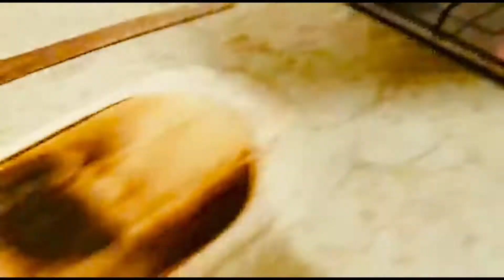Chicken Tikka Boti Recipe| Soft & Juicy Chicken Boti & Vegetable Saute Plater| Easy & Quick Recipe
Dear Viewers, today we will make a chicken tikka boti with vegetable saute. This is a very quick and easy recipe. This dish is very famous all over Pakistan.

Ingredients (Chicken Tikka Boti):

 - Chicken Boneless (Cube Cut): 750g
 - Red Chili: 1 tsp
 - Salt: 1 tsp or to taste
 - Cumin Powder: 1/2 tsp
 - Coriander Powder: 1 tsp
 - Tikka Masala (any brand): 1 tsp
 - Chili Flakes: 1/4 tsp
 - Chaat Masala (any brand): 1/2 tsp
 - Black Pepper: 1/2 tsp
 - Yellow Food Color: 1/4 tsp (optional)
 - Lemmon Juice: 2 tbsp
 - Garlic & Ginger Paste: 1 tbsp
 - Yogurt: 3 tbsp

Mix all the ingredients well and marinate the chicken for 2-4 hours.

Ingredients (Vegetable Saute):

- Green Bell Pepper (sliced cut or as u like): 1/2 cup
- Red Bell Pepper (sliced cut or as u like): 1/2 cup
- Carrot (slice cut or as u like): 1 medium or 1/2 cup
- Potato (slice cut or as u like): 1 medium or 1/2 cup
- Lesson (chopped): 1 Jawa or 1/2 tsp
- Soya Sauce: 1 tsp
- Vinger: 1 tsp
- Olive Oil: 2 tbsp

Stir fry all the ingredients to prepare vegetables.

Readiness of Sizzling Dish: Put the plate on full flame and once the plate is heated put 2 tbsp oil and round cut onion. Then put the chicken tikka boti and vegetable satay in the plate and serve.